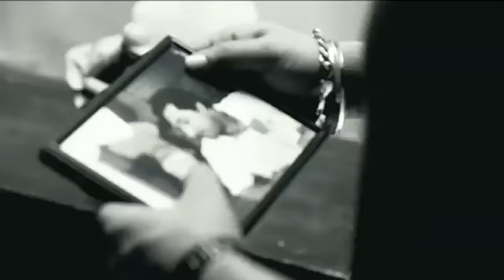Ishq New Punjabi Rap Song Rishy singh ft Luck